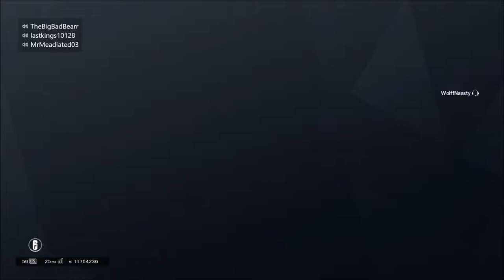r6 extra video